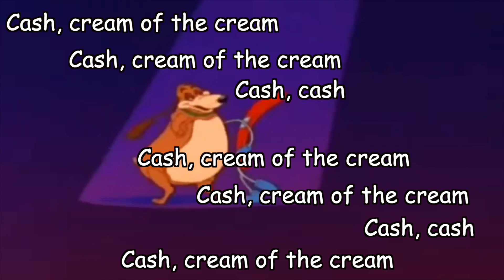[YTP] Sus Is Such..., A Beautiful Word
Everybody that's not in the YTP community asks what does Sus mean. well here's is your answer.

Obviously don't own the original source material in this video but every effort is made to ensure that my edits are transformative and a parody of its original source thus making it fair use.